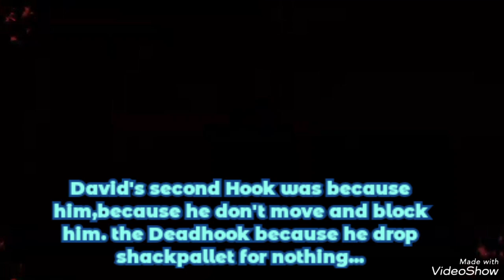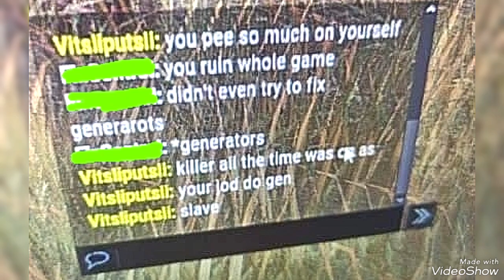𝔸𝕘𝕒𝕚𝕟 𝕥𝕙𝕖 𝕠𝕨𝕟 𝕋𝕖𝕒𝕞 𝕒𝕤 𝔼𝕟𝕖𝕞𝕪